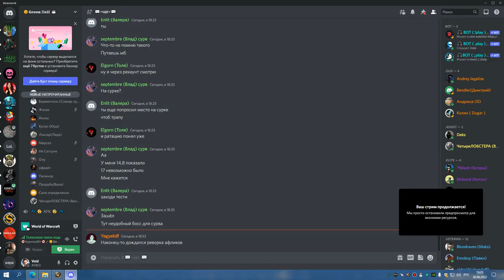2я часть РС 25об ДЦ 30 06 22